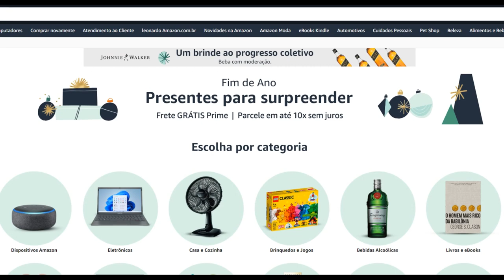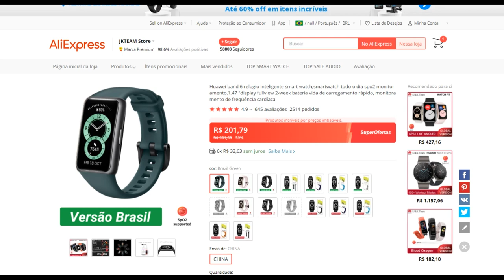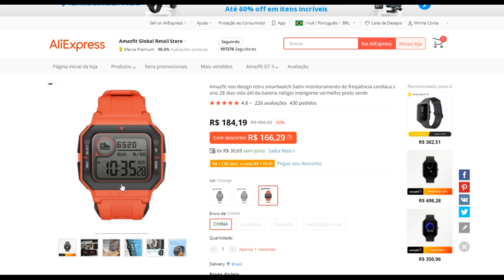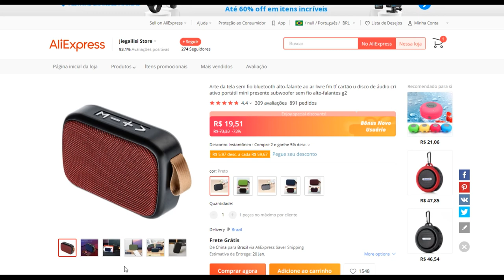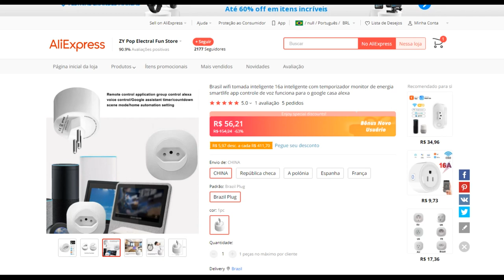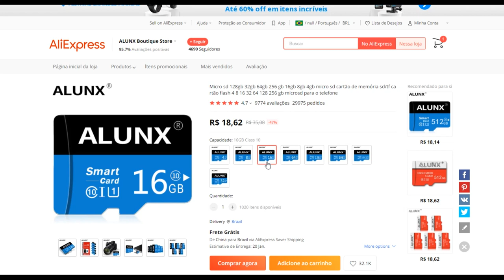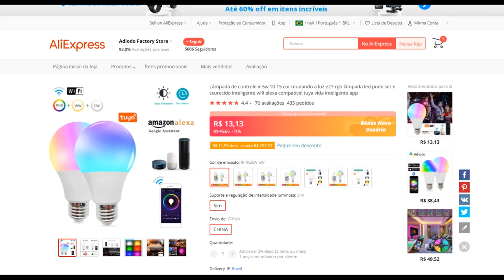ALIEXPRESS ULTRA PROMOÇÃO / SMARTWATCH por R$35 / PRODUTOS por R$6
PROMOÇÃO FIM DE ANO - AMAZON BRASIL